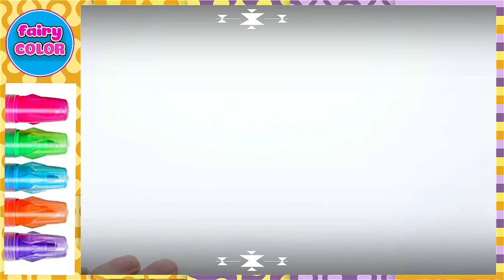💖 Christmas Songs For Kids 💚 Draw Cat Noel Hat 💚 Fairy Color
fairycolor christmas forkids draw and color#colors